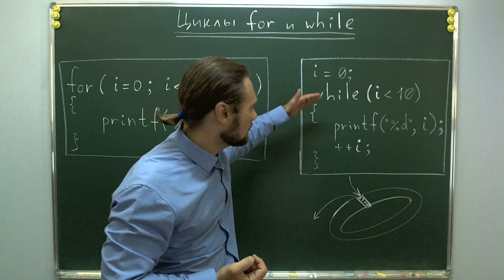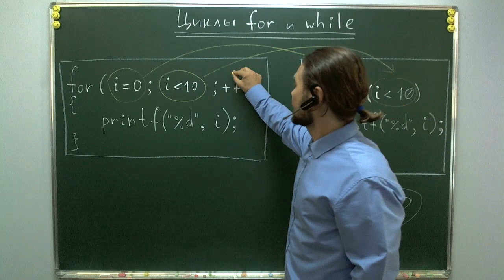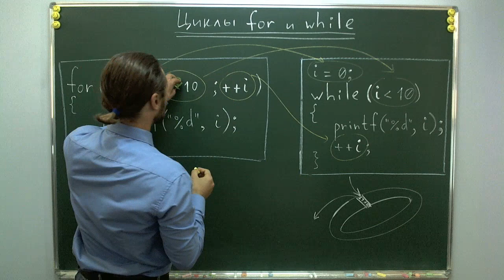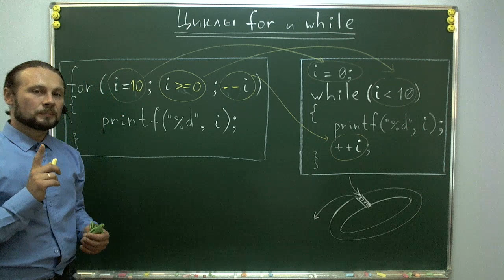Циклы for и while в Си: сходство и различие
Итерация, тело цикла и заголовок.
Синтаксис цикла while. Значение переменной после цикла.
Заголовок цикла for и сравнение с циклом while.
Опасность зацикливания.